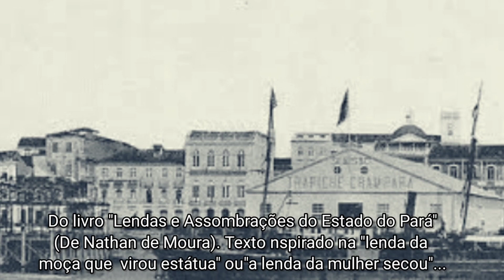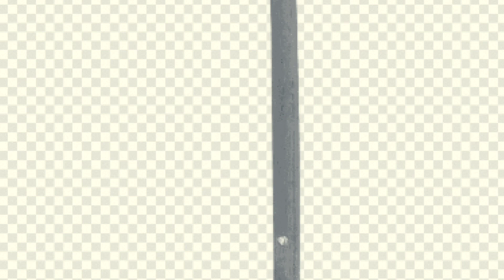A FILHA REBELDE QUE VIROU ESTÁTUA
UMA ANTIGA LENDA SOBRE MÃE E FILHA REBELDE
Vídeo baseado no texto do Livro "Lendas e Assombrações do Estado do Pará," (de Nathan de Moura*), inspirado numa antiga lenda paraense

✔ Avαlie meu trαbαlho inscrevα-se e αtive o sininho.👻

👻Você tem um relato assustador ? mande para nós👻

Aqui no Canal "Belém de Arrepiar", você vai encontrar Contos de Terror, história sobrenatural, entre outras histórias assustadoras reais, algumas dessas histórias assombradas são contadas por inscritos do nosso canal de terror do youtube.

sj2KE8En, Belém de Arrepiar, contos de terror, historia sobrenatural, histórias de terror, histórias de terror reais, histórias assustadoras, histórias de terror reais que aconteceram no brasil, histórias de terror dos inscritos, histórias de terror do whatsapp, histórias assombradas, história sobrenatural de terror, história sobrenatural que o povo conta, história sobrenaturais que aconteceu comigo, sobrenatural história real, histórias assustadoras para contar no escuro, histórias assombradas dos inscritos, canal de historias de terror, melhor canal de terror do youtube brasileiro, canal de terror youtube, canal misterioso do youtube